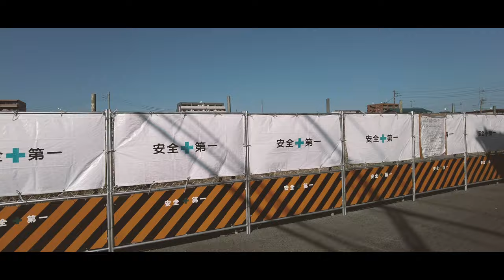[Cinematic 4K : Japan] 矢野口駅周辺から京王よみうりランド駅、よみうりランド前、新百合ヶ丘駅、百合ヶ丘駅を散策 onboard video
矢野口駅周辺から京王よみうりランド駅、よみうりランド前、新百合ヶ丘駅、百合ヶ丘駅をサイクリング。
Cycling from around Yanokuchi Station to Keio Yomiuri Land Station, Yomiuri Land Mae, Shin-Yurigaoka Station, and Yurigaoka Station.
It makes the everyday life of the Japanese city look like a movie.

日光を浴びながら、サイクリングや散歩のようなリズム運動をするとセロトニンを活性化できるそうです。
セロトニンは、精神の安定、直感力が上がるなどの効果がある脳内物質。
セロトニンの分泌が低下すると、ストレス耐性が落ち、うつ病になるなどの弊害があります。
あなたも気軽にできるサイクリングや散歩をしてみませんか。

この動画は、長時間のサイクリングになります。
まちなみを楽しみながら、散歩している気分でご覧ください。